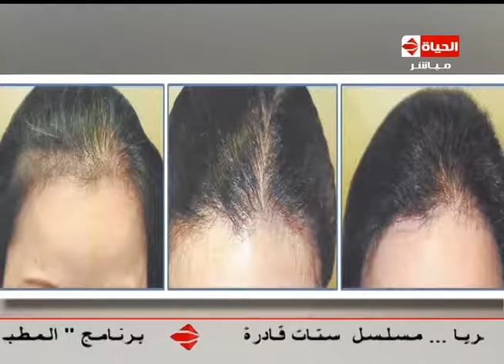العيادة - د/أحمد عادل نور الدين استاذ جراحات التجميل يعرض نتائج مبهرة لأستخدام smpفى زراعة الشعر